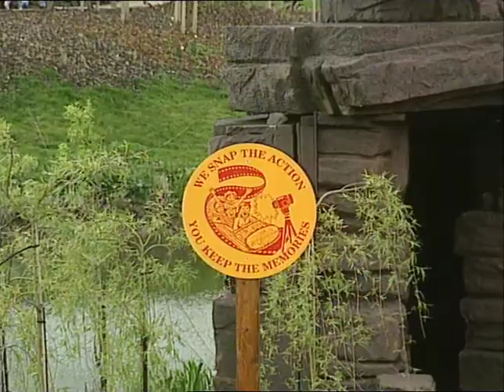TN-92-081-013.m4v | Thames News Archive Footage